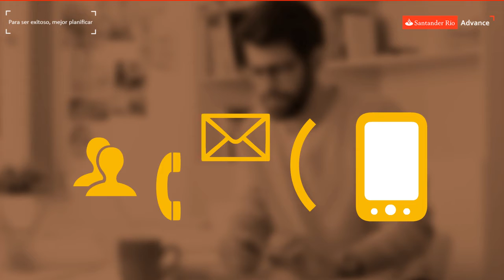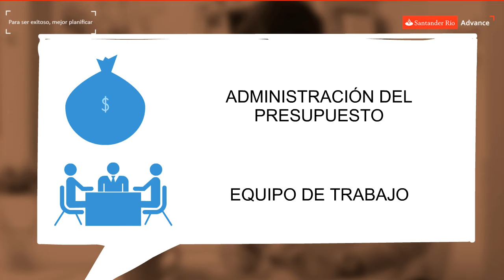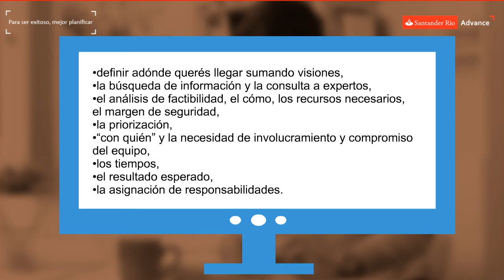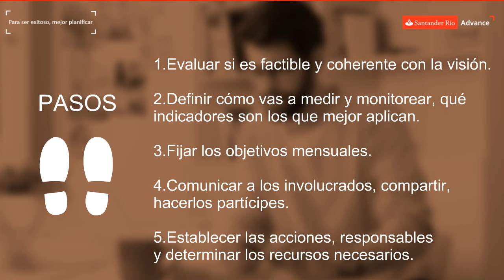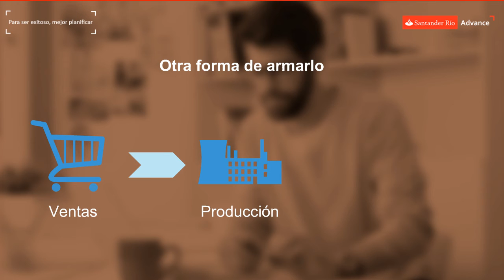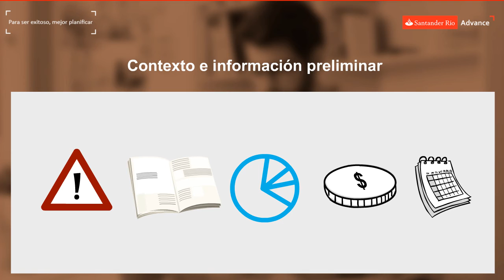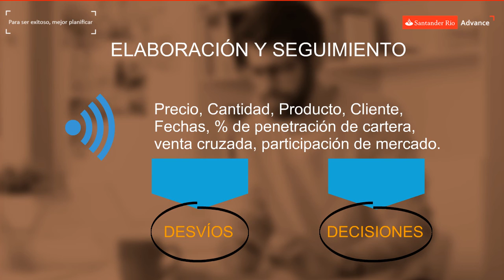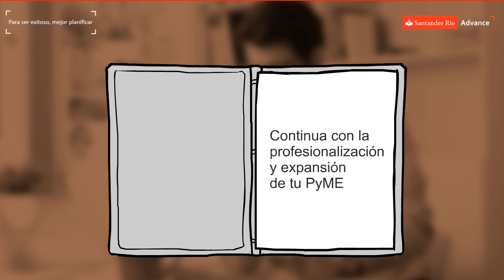Para ser exitoso, mejor planificar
Todo lo que necesitás para armar tu presupuesto de gestión.